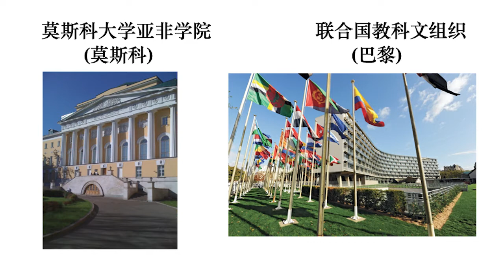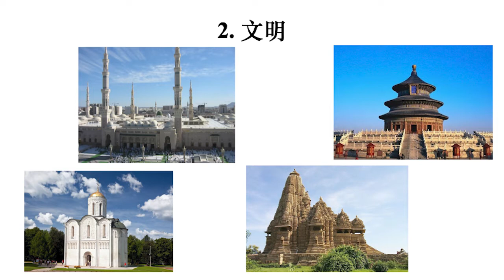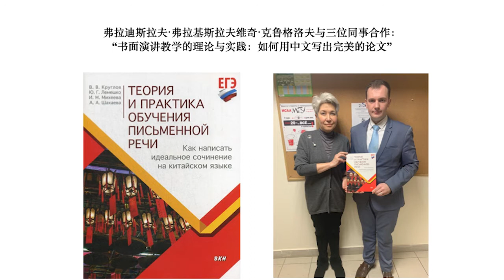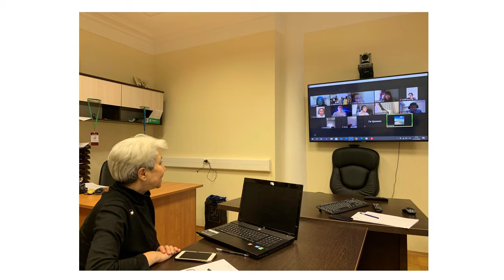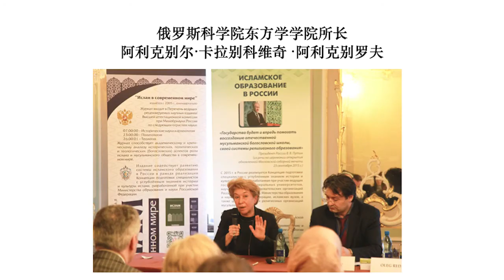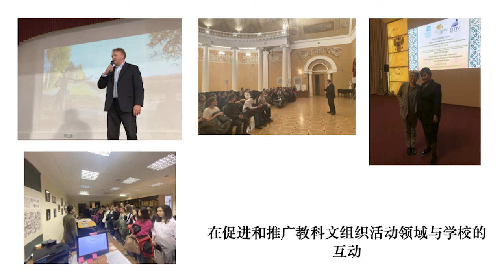莫斯科大学亚非学院联合国教科文组织教研室《东方学与非洲学的现代研究与教学方法》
尊敬的朋友们，

莫斯科大学亚非学院联合国教科文组织教研室《东方学与非洲学的现代研究与教学方法》在“东方与俄罗斯（比较研究）”领域提供为期两年的硕士课程。

教科文组织教研室是亚非学院和教科文组织教研室国际网络的一个分支。 莫斯科大学亚非学院教科文组织教研室的任务是将对亚洲和非洲国家的研究与文明对话的实际发展有机地结合起来。

在两年的硕士课程学习中，学生主要学习俄语，听讲座并在研讨会上发言，撰写并进行硕士论文答辩。 该系教授的各种学科分为4个模块：“俄罗斯研究”、“文明”、“国际关系与地缘政治学”和“比较学科”。这些模块旨在让学生充分了解现代世界及其威胁。

除了莫斯科国立大学的文凭外，联合国教科文组织教研室的毕业生还有机会获得联合国教科文组织教育信息技术研究所的证书，莫斯科大学亚非学院与该研究所签署了合作协议。

该研究室已经完成了两次毕业（2019年和2020年）。

欢迎申请莫斯科大学亚非学院联合国教科文组织教研室！我们将会非常期待与你们的见面！

最美好的祝福，
吉廖拉·莫德哈托芙娜·萨多芙尼克
历史学博士
亚非学院对外联系工作的副主任
联合国教科文组织主席，莫大亚非学院
莫斯科，俄罗斯